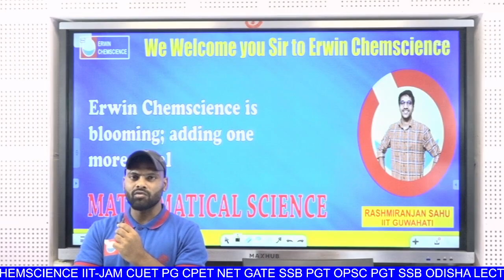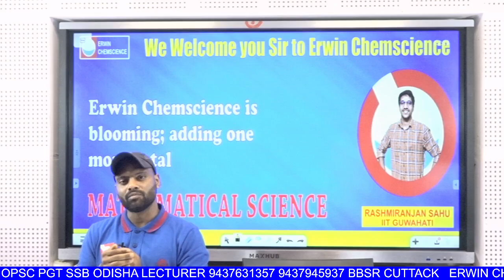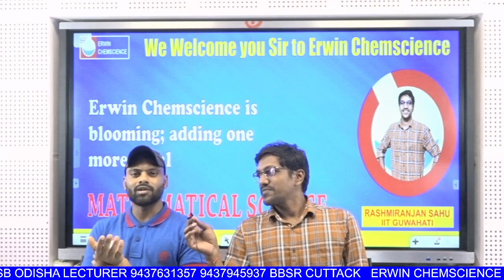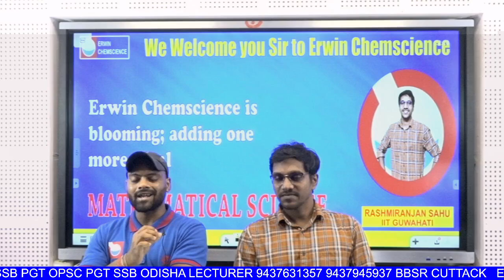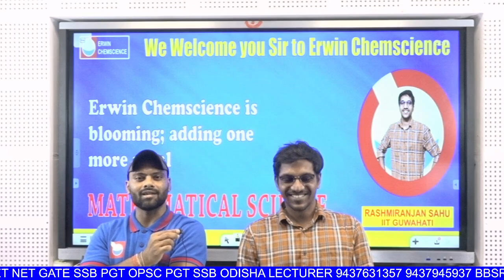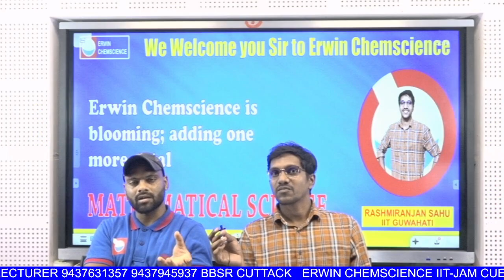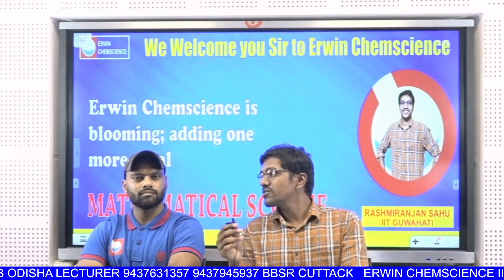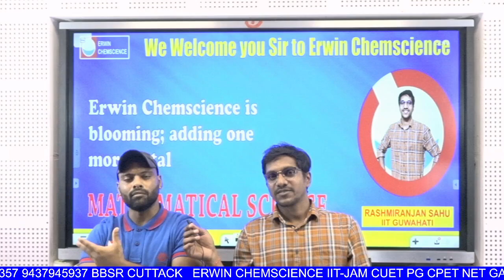||Big surprise || MATHEMATICAL SCIENCE a brain child of Erwin chemscience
ERWIN CHEMSCIENCE offers courses for CSIR-NET, GATE, IIT JAM, DU, BHU, HCU, CUCET-PG in chemistry. Special course offered for CPET (Odisha's Common PG Entrance Test).

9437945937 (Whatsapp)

Address
Head Office-
Plot No-153A, near Sparsh Hospital, Shaheed Nagar, BBSR
PIN-751007

Branch Office-
Srinath Bhawan, Patrasahi, Near Bombay Hotel, College Square, Cuttack
PIN-753003